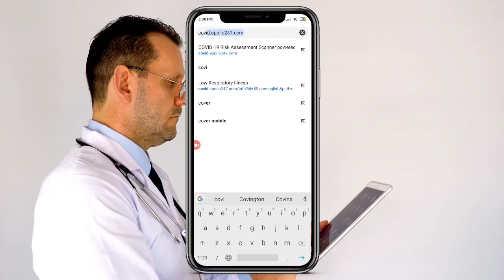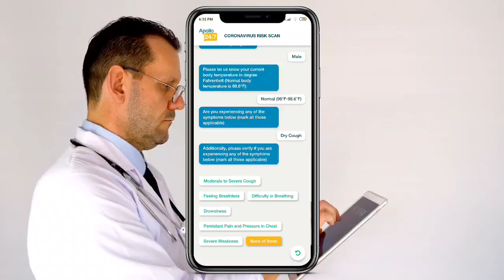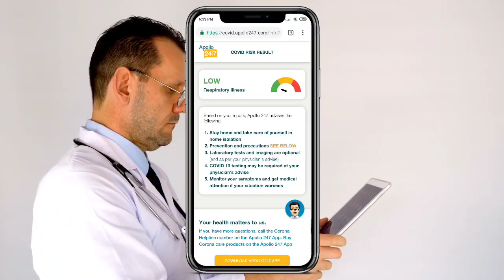ନିଜ ଫୋନ ରେ ଚେକ କରନ୍ତୁ ଆପଣଙ୍କୁ କରୋନା ହେଇଛି କି ନାହିଁ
Thank u take care bye bye